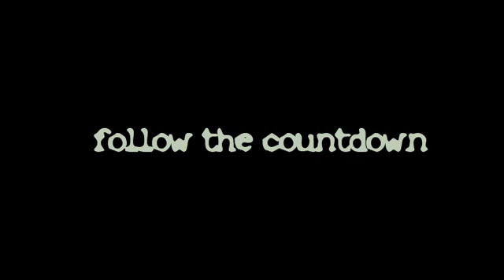Matrix intro plus epic countdown Randy edition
Want to start your video with a matrix type of intro which leads into a epic countdown? Then this video is for you! Looking to have this video personalized? Leave a comment/question below.